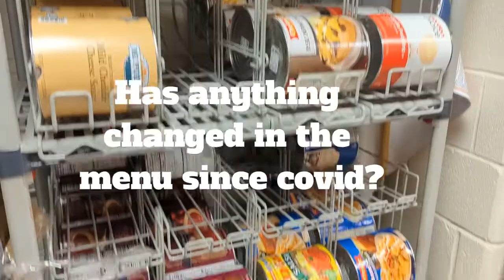Curious D64 - What Goes on in the EMS Kitchen?